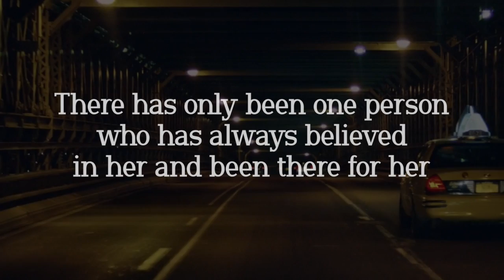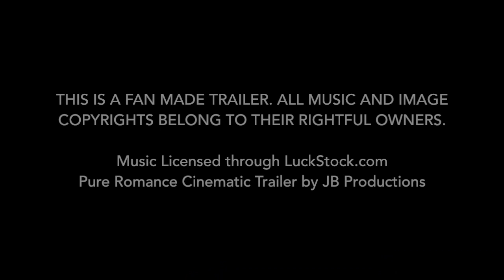Game of Love by Melissa Foster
Ellie Parker is a master at building walls around her heart. In the twenty-five years she’s been alive, Dex Remington has been the only person who has always believed in her and been there for her. But four years earlier she came to Dex seeking comfort, and then disappeared like a thief in the night, leaving him a broken man.

Dex Remington is one of the top PC game developers in the U.S. He’s handsome, smart, and numb. So damn numb that he’s not sure he’ll ever find a reason to feel again.

A chance encounter sparks intense desires in Ellie and Dex. Desires that make her want to run—and make him want to feel. A combination of lust and fear leads these young lovers down a dangerous path. Is it possible to cross a burned bridge or are they destined to be apart forever?